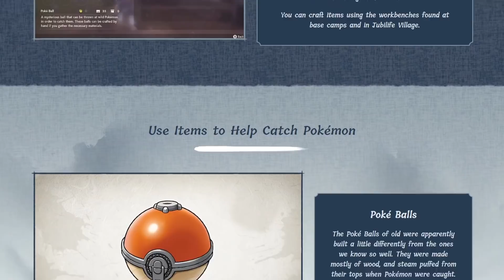Pokemon Legends Arceus Is...Wait, What Is It?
Pokemon Legends Arceus Is...Wait, What Is It? | IntroSpecktive

Pokemon Legends Arceus is a new type of Pokemon game releasing January 28th, but uh...what actually is it?